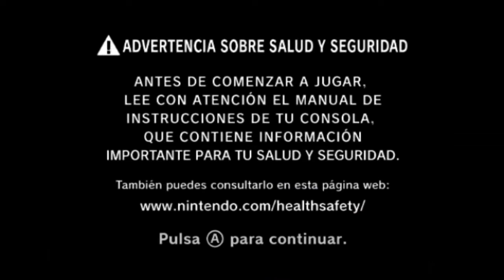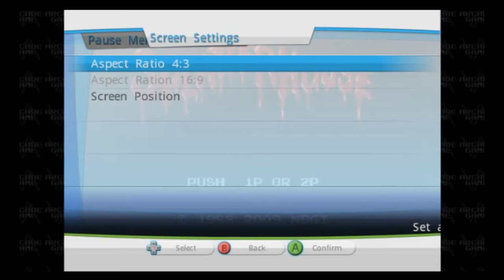Splatterhouse (JP) WAD [VC Arcade] Wii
Juego editado en formato WAD para Nintendo Wii, hablo de Splatterhouse en su versión arcade un juego beat 'em up de desplazamiento lateral donde el jugador controla a Rick personaje que esta atrapado dentro de la Mansion West y debe luchar contra hordas de criaturas para tratar de salvar a su novia Jennifer de un destino espantoso, con respecto al juego este se lanzo solo en Japón para la Consola Virtual Arcade de Wii, como ultimo detalle se tradujeron los textos del menú de opciones del juego y su manual electrónico de japonés a ingles (créditos a quien corresponda) para un mayor entendimiento y sea mas amigable con el jugador.